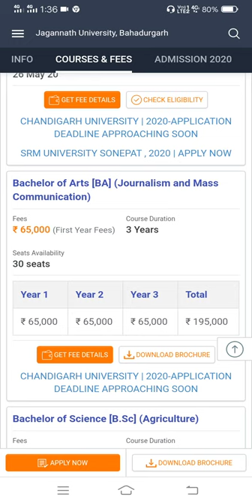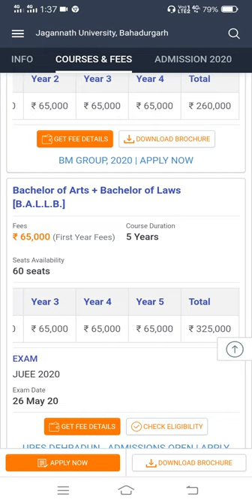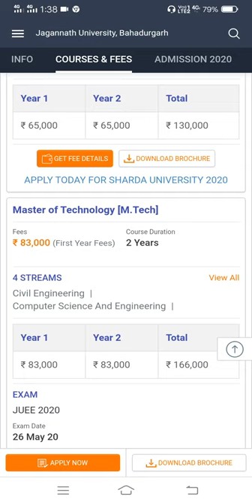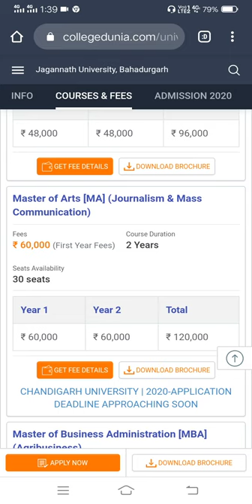Jagannath University, Bahadurgarh Haryana |Course & Fees Details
Jagannath University, Bahadurgarh  Haryana | Bahadurgarh  University Haryana  | Course & Fees Details Bahadurgarh, Haryana